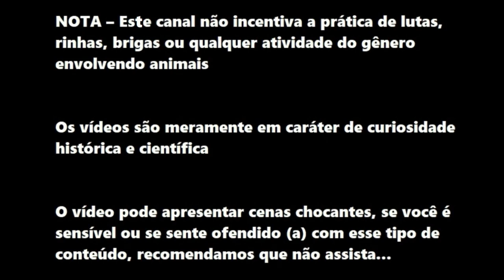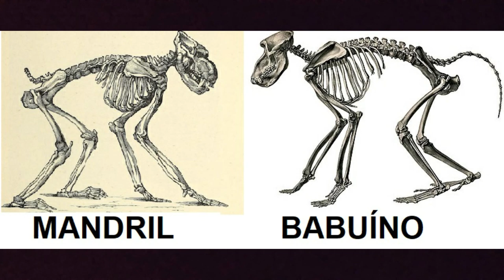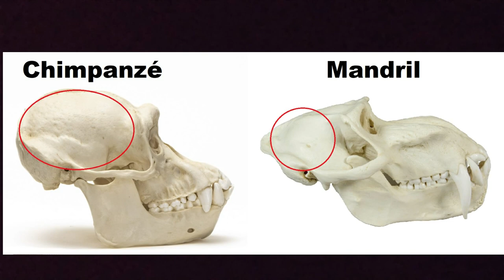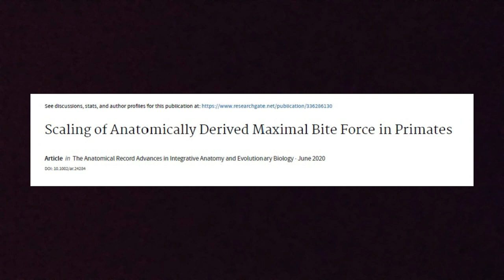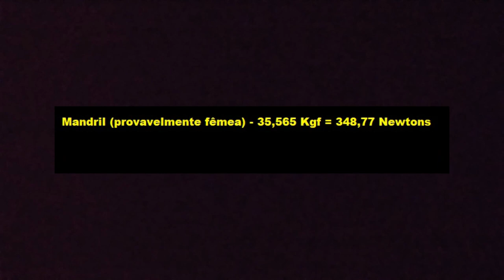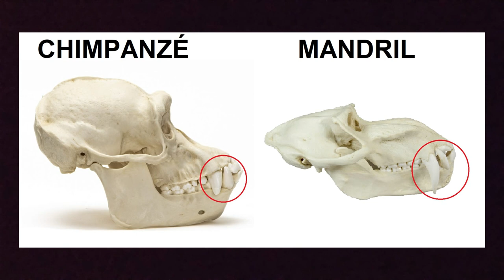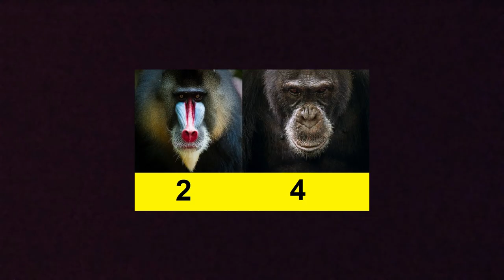MANDRIL VS CHIMPANZÉ [ DESCUBRA QUEM VENCE ]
Mandril (Mandrillus sphinx) VS Chimpanzé (Pan troglodytes):

Análise Real e um pouco da anatomia e comportamento combativo desses dois animais.

JÁ IMAGINOU TER UMA CAMISETA DO SEU ANIMAL, DUELO OU PREDAÇÃO PREFERIDO (S)? AGORA ISSO É POSSÍVEL, VEJA ABAIXO  - VVV

VOCÊ TEM CACHORRO DE ESTIMAÇÃO? VEJA ABAIXO COMO MELHORAR SEU RELACIONAMENTO E A QUALIDADE DE VIDA DELE:
Os cães se assemelham a crianças precisam ser ensinados para entender o que pode ou não fazer:

Descubra como para melhorar a longevidade e qualidade de vida do seu Cão:

VOCÊ TEM GATO DE ESTIMAÇÃO? VEJA ABAIXO COMO MELHORAR SEU RELACIONAMENTO COM E A QUALIDADE DE VIDA DELE:

E se houve uma maneira dos gatos viverem o Dobro que normalmente vivem, livres de
doenças e das idas indesejadas aos Veterinários caros usando a alimentação natural e
saudável, você gostaria de saber? Acesse abaixo: